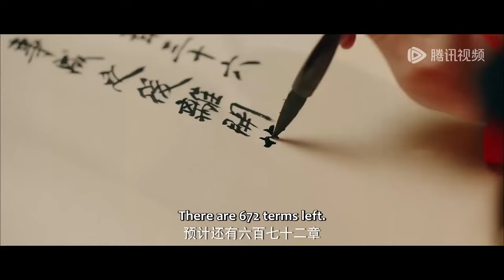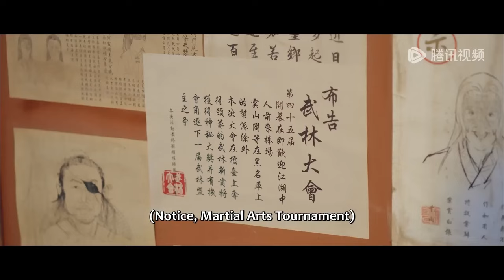全集💥暴力女俠與腹黑閣主假扮夫妻，怎料卻弄假成真，新婚之夜動靜大得傳遍整個山莊💥ENG SUB【尽欢 Tea of Destiny】最新電影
🍎剧名【Drama Name】：尽欢 | Tea of Destiny

剧情简介
江湖女侠靖七儿为救“病重”的养父，下山来到忘忧茶庄寻找神药——归元丹，遇到了云山阁阁主幻云华，他假扮成失踪多年的茶庄少庄主前来洗劫茶庄，二人“各怀鬼胎”假扮夫妻，然而却牵扯出一段陈年恩怨，阴差阳错重振茶庄名声，并爱上彼此。江湖渺渺，快意和幸福却唾手可得。